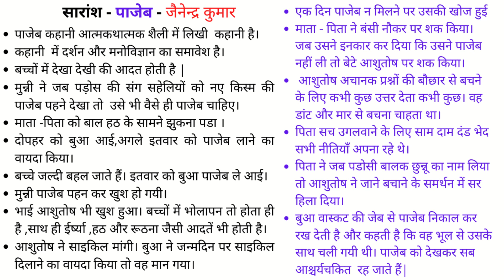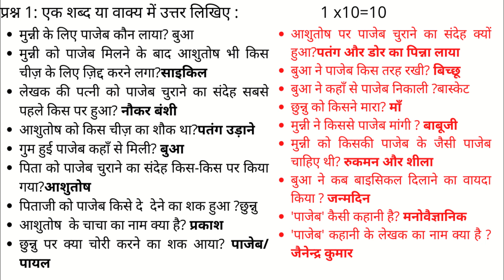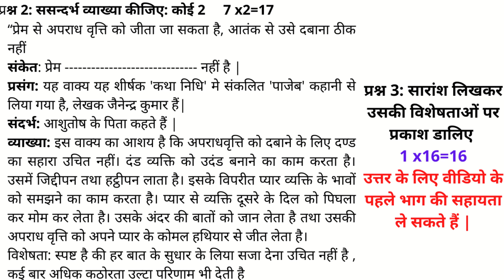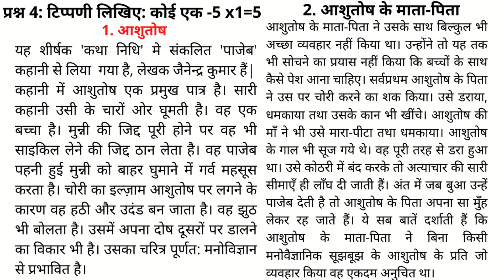पाजेब - जैनेन्द्र कुमार | 2 SEM BCA & BSc (FAD)कथानिधि SUMMARY & QU - ANS | Pajeb - Jainendr Kumar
पाजेब - जैनेन्द्र कुमार | 2 SEM BCA & BSc (FAD)कथानिधि SUMMARY & QU - ANS | Pajeb - Jainendr Kumar Gyan Vikas
                           Lekhak - Jainendr kumar ka parichay
हिन्दी साहित्य के प्रसिद्ध मनोवैज्ञानिक कथाकार, उपन्यासकार व निबंधकार लेखक जैनेन्द्र कुमार का जन्म 2 जनवरी, 1905 को उत्तर प्रदेश के अलीगढ के कौडियागंज नामक गाँव में हुआ था। आपकी प्रारंभिक शिक्षा हस्तिनापुर के जैन गुरुकुल में हुई। मैट्रिक पंजाब से उतीर्ण की। जैनेन्द्र की उच्च शिक्षा काशी विश्वविद्यालय से हुई।
Pajeb by Jainendra Kumar | Hindi Story For Kids with Moral |
पाज़ेब ।Pajeb।Jainendra Kumar।Saryu।सरयू ।
हिंदी कहानी- पाज़ेब जैनेंद्र कुमार। Pajeb-Jainendra। Hindi Kahani Pajeb। जैनेंद्र की कहानी पाजेबPazeb | पाज़ेब | HIndi
Hindi Sahitya।Saryu। Pajeb kahani पाजेब कहानी
कहानी सप्तक | जैनेन्द्र कुमार की कहानी पाजेब का सारांश| B.A. हिंदी फर्स्ट सेमेस्टर
                                                         MARKS DIVISION
1.ONE MARKS QUESTION                                                                           1X10=10
2. ANNOTATION   -   2 OUT OF 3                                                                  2X7=14
3. EASSY TIPE QU ANS  -  1 OUT OF 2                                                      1X16=16
4. SHORT NOTE FROM NOVE  - 1 OUT OF 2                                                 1X5=5
5.PRAYOJAN mULAK hINDI   -     3 OUT OF 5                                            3X5=15
                                                                                                               TOTAL =60
               INTERNAL ASSESSMENT                                                                  40
                                                                                                                             100
पाजेब - जैनेन्द्र कुमार
#2 SEM BCA & BSc (FAD)
SUMMARY & QU - ANS
Pajeb - Jainendr Kumar
Gyan Vikas